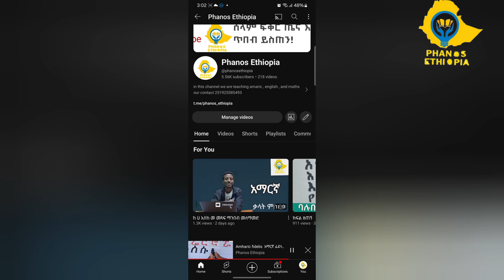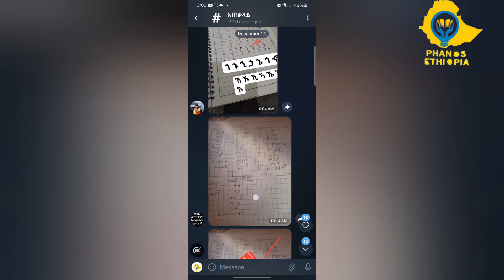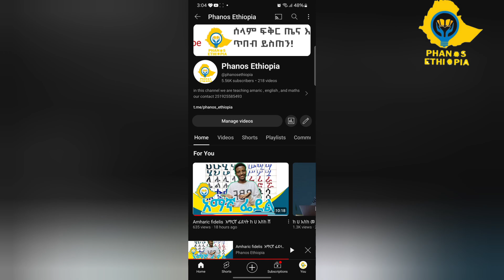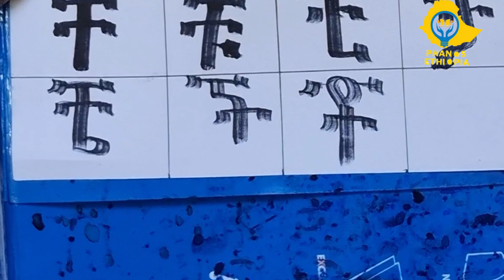ከ ቀ እስከ አ አማርኛ ፊደላት አፃፃፍ Amharic fidelis how to write Amharic fidelis/alphabets